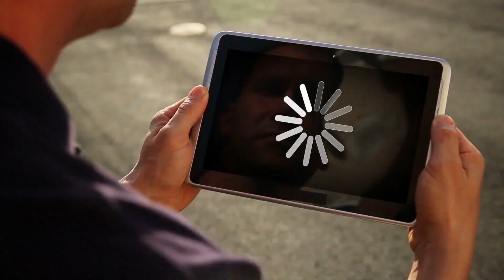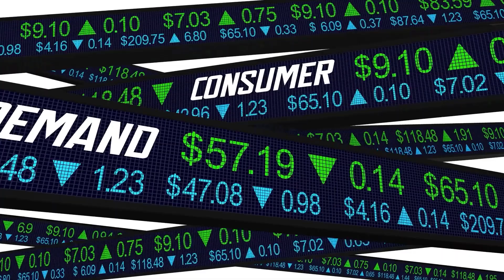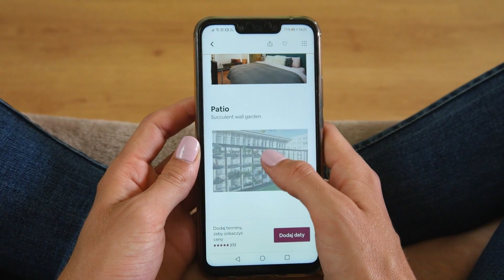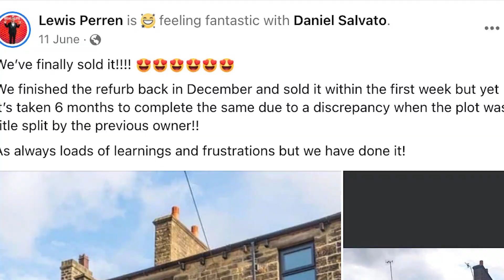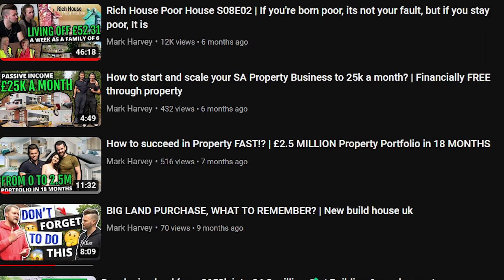FAST MONEY IN PROPERTY!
How can you make FAST money?! There are plenty of ways to create passive income in property investing.

Strategies that you can apply to your own business and build your property portfolio up to over £16 MILLION!! And yes, all the information we’ve provided in this video will be FREE.

💷 Do you want to change your Life and
Make more MONEY this 2023!?

00:00 Intro
01:17 A
02:36 B
03:50 C
04:25 D
06:00 E

ARE YOU READY TO BECOME FINANCIALLY FREE? 💸💸
BE PART OF THIS LIFE-TRANSFORMATIONAL PROGAMS :

5️⃣ Download my FREE "5 Ways to find deals in competitive market" workbook -

Title: FAST MONEY IN PROPERTY